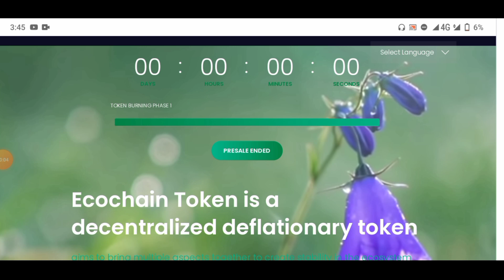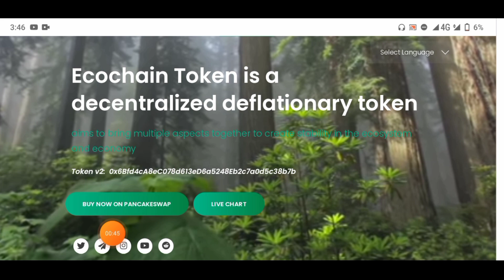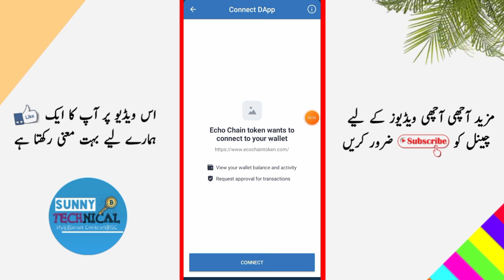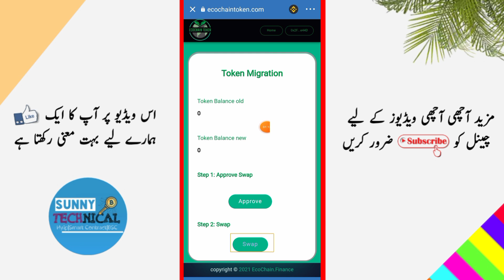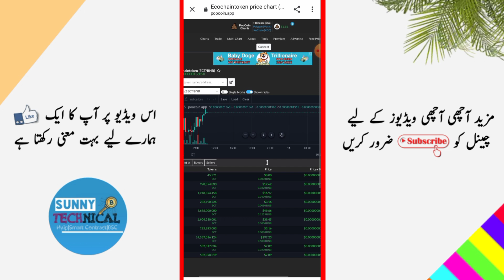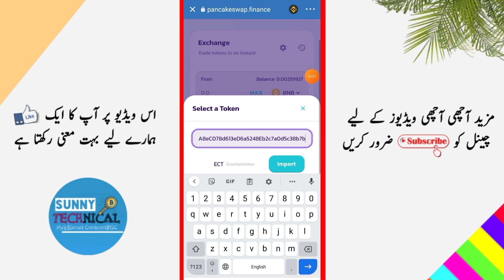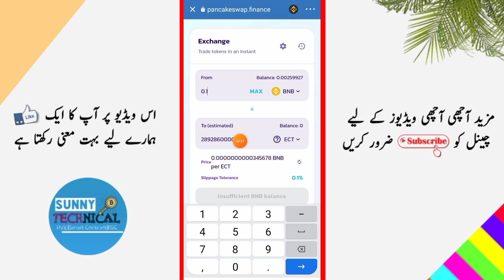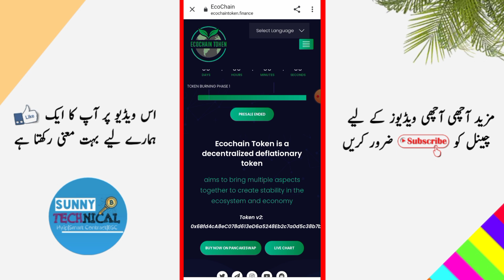Ecochain Token Review | pancakeswap Listed | Liquidity locked till 2026 | Sunny Technical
escription. Add telegram group link

Pancake swap link for buying

Copy this link,paste in trust wallet DaPP,network to smart chain,connect wallet with pancake swap ,set slippage upto 12% and buy.

                 ((((( Email contact )))))